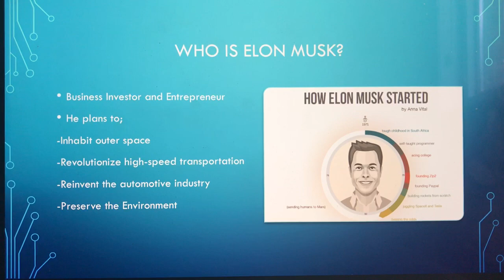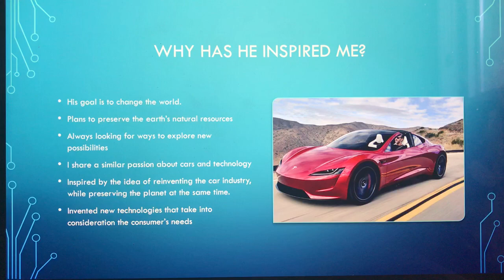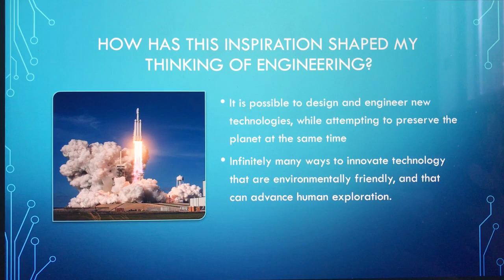Renaissance Engineering Presentation - Elon Musk